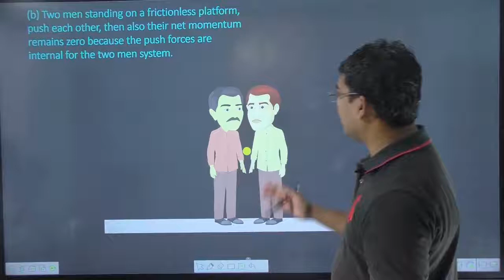Two men standing on a frictionless platform, push each other, then also their net momentum remains